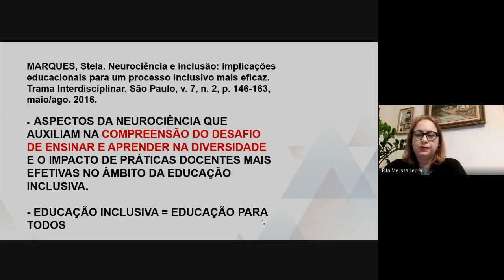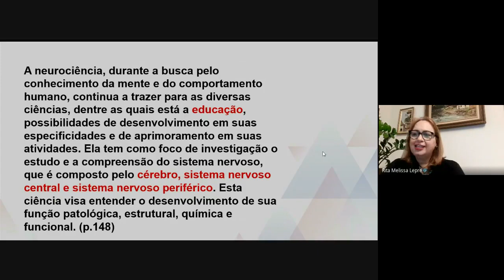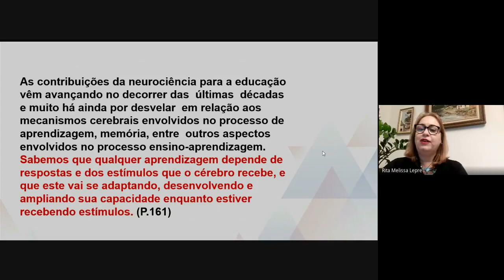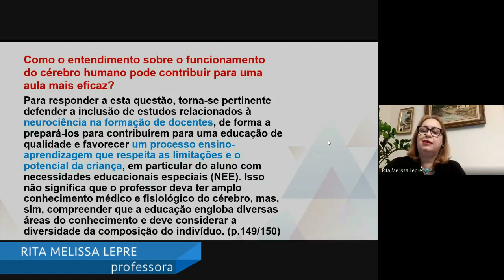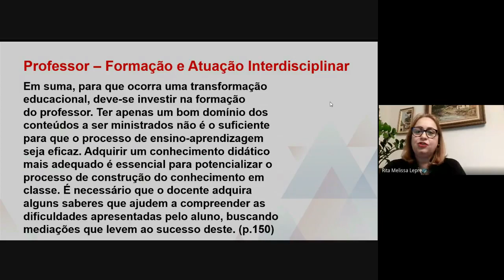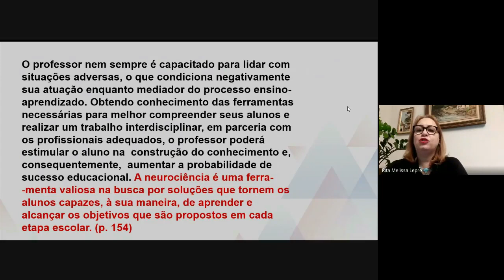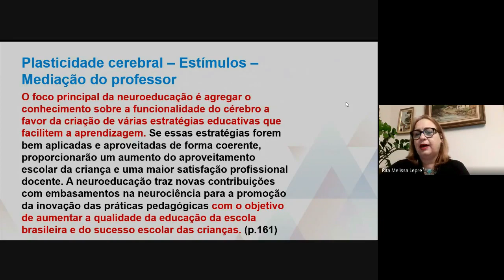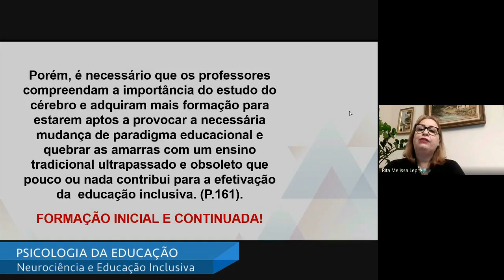Psicologia da Educação - Neurociência e Educação Inclusiva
univesp.br
Licenciatura em Matemática e Pedagogia
Univesp - Universidade Virtual do Estado de São Paulo
Professora: Rita Melissa Lepre